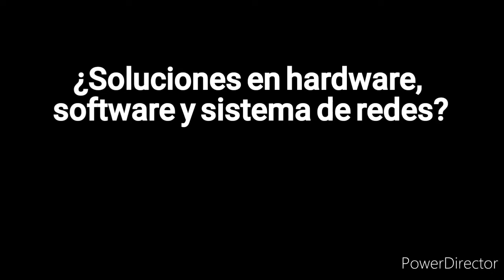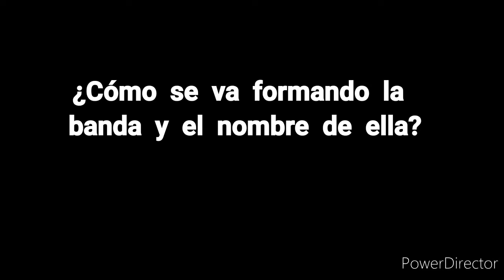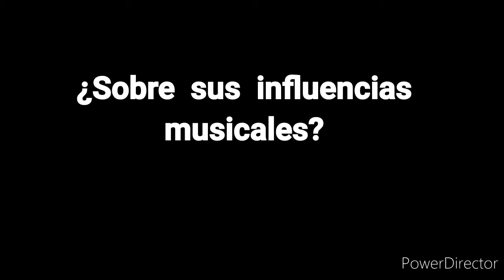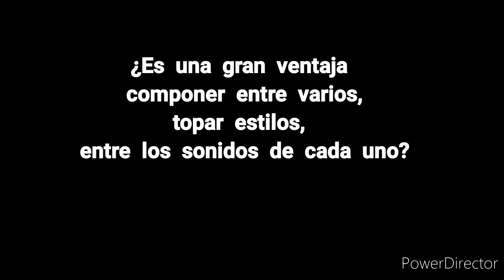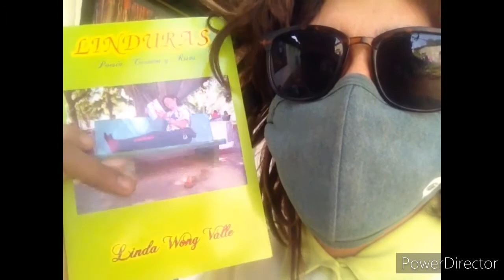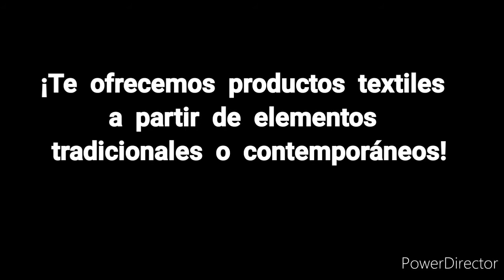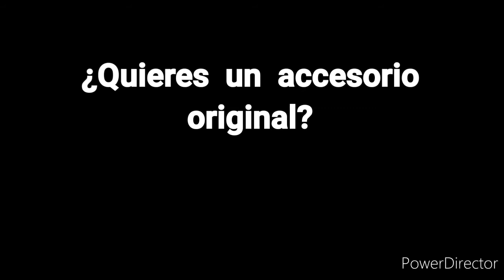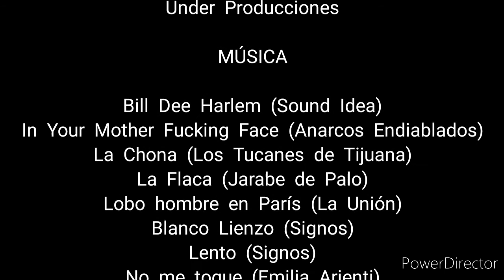VNL (Episodio 5 - Dualidades, bucles y debacles)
VNL es la primera micro-revista semanal realizada para la técnica de celugrafía.

Nuestro objetivo principal es demostrar una cara potencial y productiva de esta masiva herramienta bastante concurrente de nuestras manos...(Smartphones, iphones, tablets...).

También, nuestro propósito es compartir un Método de Información Agradable, Usable, Divertidx (MIAUD), de una forma audiovisual y en un lapso corto de tiempo.

A través de la promoción de marcas independientes, patrocinadores, a través de las donaciones por transferencia, encontrar un cierto alivio económico para la causa.

@Arte&MusicaStudio